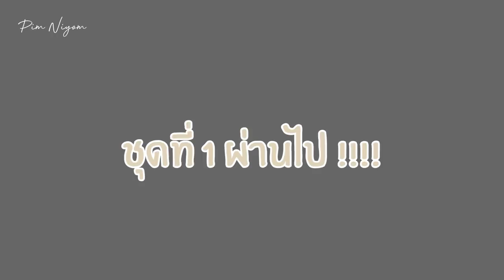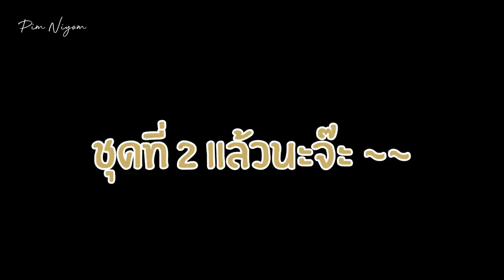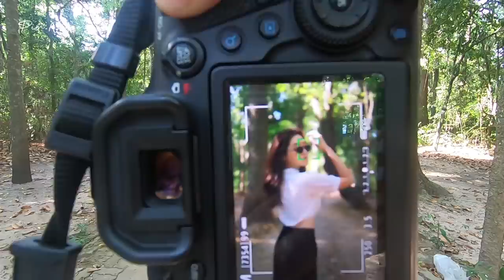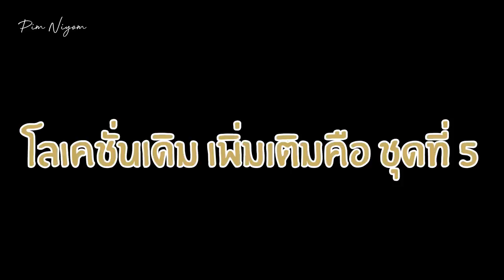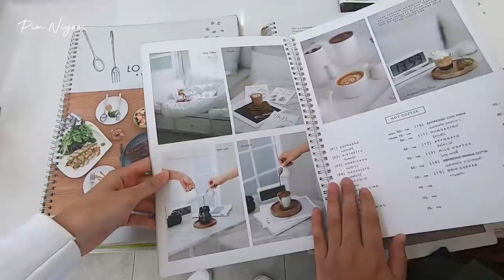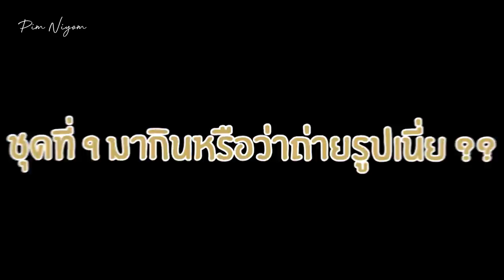Vlog #5 เที่ยว 2 วัน ยังไง? ให้ได้รูปเหมือนเที่ยว 1 อาทิตย์ | พิมนิยม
เมื่อวันหยุดมีจำกัดแค่สองวัน
แต่เราจะทำให้ระยองทริปนี้ เรามีรูปลงถึง1 อาทิตย์ มาดูกัน ว่าจะทำได้ไหม!